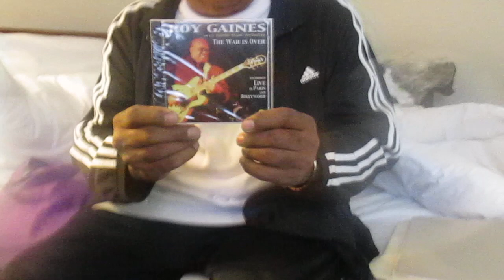ROY GAINES interview partie 1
ROY GAINES
Roy Gaines est un guitariste et chanteur de blues américain né le 12 août 1937 à Waskom (Texas) aux États-Unis et mort le 11 août 2021 à Los Angeles1 (Californie).
Sa famille déménage à Houston quand il a 6 ans. Il est le frère du saxophoniste Grady Gaines. Très jeune, Roy Gaines commence à jouer du piano sur le style de Nat King Cole. Il se lie d'amitié avec d'autres musiciens locaux comme Clarence Hollimon et Johnny Copeland. À l'adolescence, il se tourne vers la guitare et commence à jouer dans les clubs de Houston. Il rencontre son « héros » T-Bone Walker en 1951 et se rend alors à Los Angeles (où il intègre le groupe de Roy Milton), et fréquente l'université de Monterey (où il apprend les harmonies…). En 1955, il figure sur divers enregistrements de Big Mama Thornton, Junior Parker (Driving Me Mad) et Bobby Bland (It's My Life Baby & Woke Up Screaming).

À cette époque, Roy commence à travailler pour Chuck Willis à New York City et enregistre pour Atlantic Records en 1956, pour De Luxe Records en 1957 et RCA Records en 1958. Les années 1960 ne voient que deux enregistrements sur les petits labels Del-Fi et Uni. Chuck Willis meurt en 1958 et Roy continue son travail de musicien de session, dont Essential Jimmy Rushing en 1954, Blues Wail: Coleman Hawkins Plays the Blues en 1957 ou avec Billie Holiday. Il travaille également avec The Jazz Crusaders (1961) et intègre le big band de Ray Charles en 1966, pour qui il écrit No Use Cryin' sur l'album Crying Time.

Dans les années 70, Roy Gaines fit à nouveau de nombreuses apparitions en solo ou avec les Crusaders (1978). Il continue son travail de musicien de session pour Aretha Franklin, Della Reese, The Supremes. Il apparaît sur les albums My Cherie Amour de Stevie Wonder, Green Onions de Milt Buckner (1975) et Albert de Albert King (1976). Il continue de travailler avec T-Bone Walker jusqu'au décès de celui-ci en 1975. Il prend part au concert de Harry Belafonte à Las Vegas en 1976. En 1976, il tourne avec les Supremes en Amérique du Sud, et avec Diana Ross en 1977 aux États-unis, ou avec The Everly Brothers au Québec. Il travaille pour le cinéma et la télévision avec Quincy Jones. En 1982, il enregistre le classique Gainelining. Il écrit Don't Make Me No Never Mind pour la musique du film La Couleur pourpre (1985), où il joue un petit rôle. il faudra attendre 1996 pour la parution d'un nouveau disque solo Lucile Works For Me. Suivront un album sur JSP, un disque-hommage à T-Bone Walker pour Groove Note, puis un nouvel album pour le label Severn.